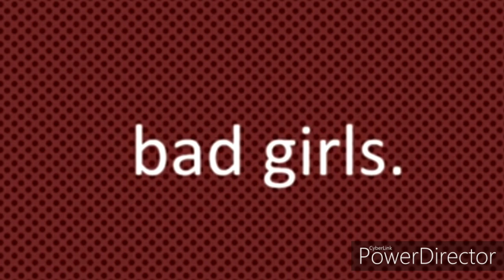Bad Girls/Gacha Life/MEME